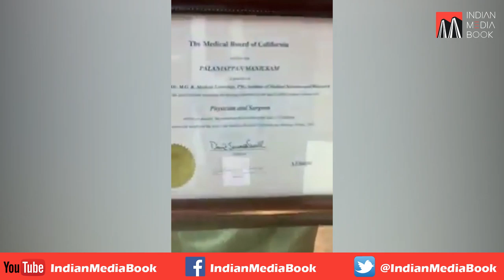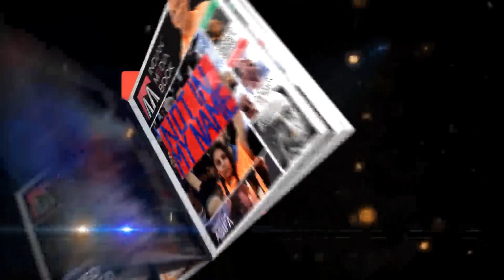Corona virus Updates By Dr. Palaniappan Manickam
Do's and Don'ts for Prevention of Corona Virus.